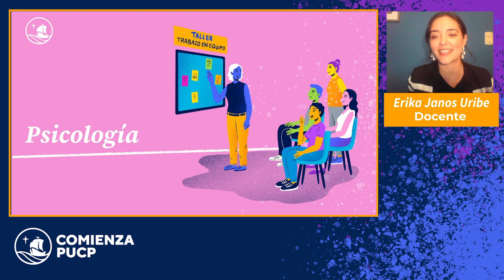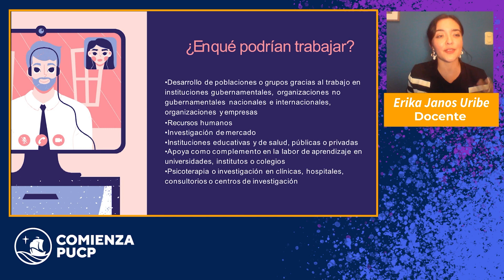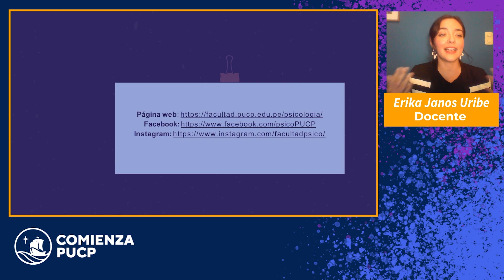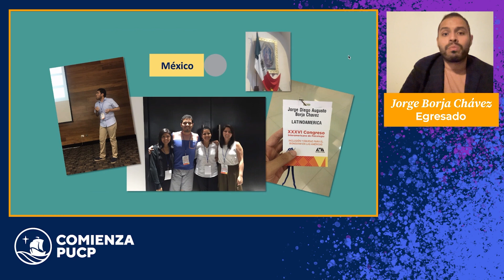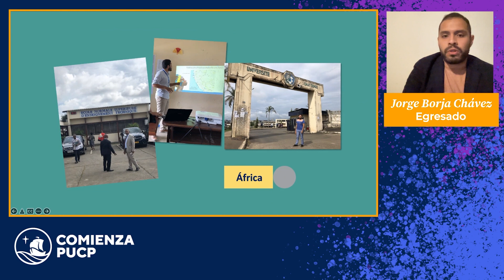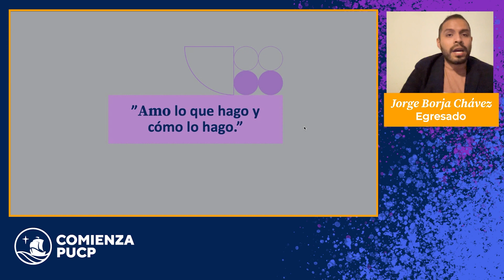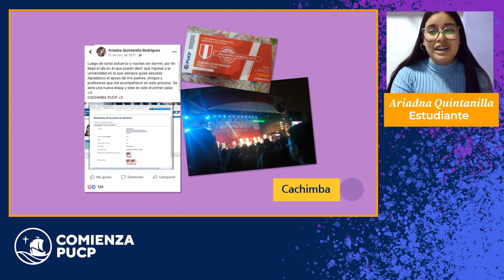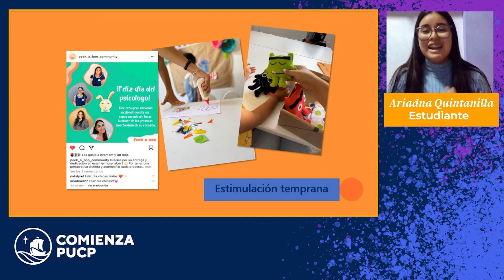Charlas de Carreras PUCP - Conociendo la carrera de Psicología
¡Conoce la experiencia de estudiar Psicología en la PUCP! Conversamos con la docente Erika Janos Uribe, el egresado Jorge Borja Chávez y la estudiante Ariadna Quintanilla sobre su experiencia en Psicología.

Entrevista realizada el 24 de mayo del 2022.